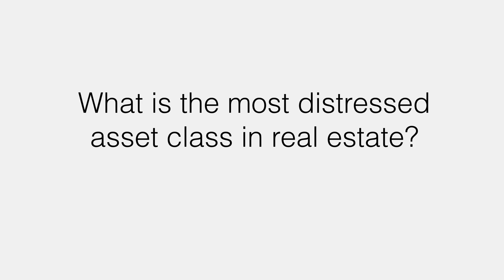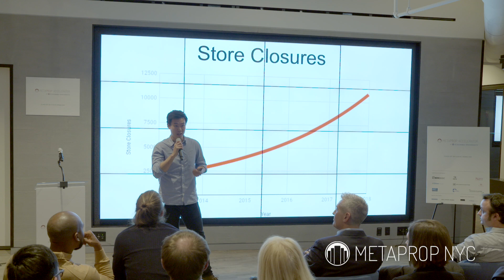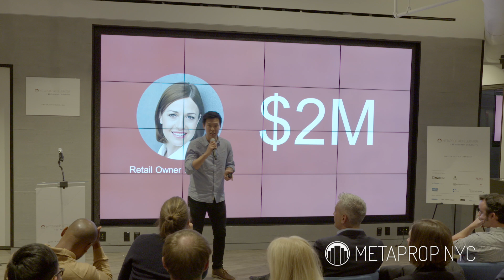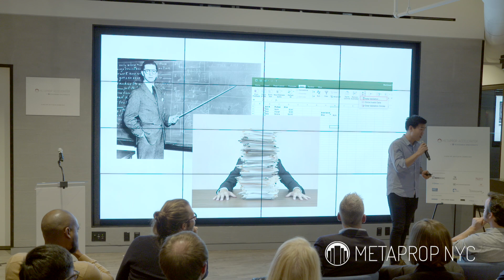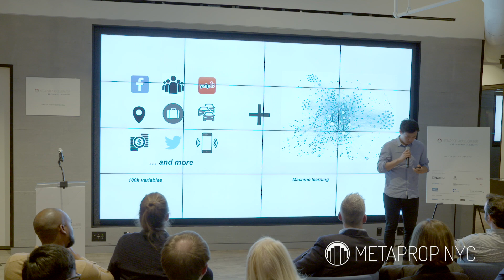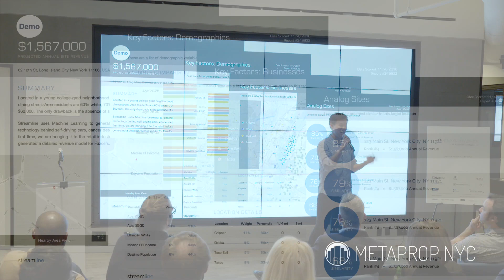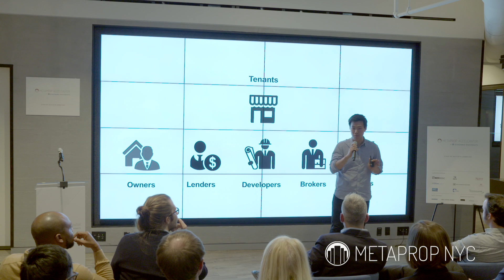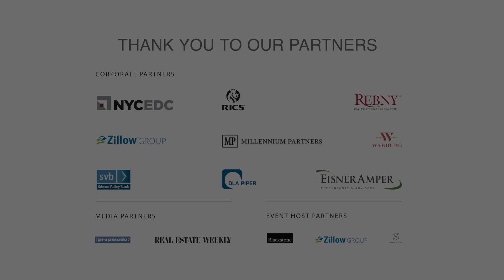LocateAI | 2018 MetaProp NYC Demo Day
LocateAI offers software and artificial intelligence enabling smart  real estate transactions for the retail industry.. CEO of LocateAI, Joe Lee presenting at the 2018 MetaProp NYC Demo Day.